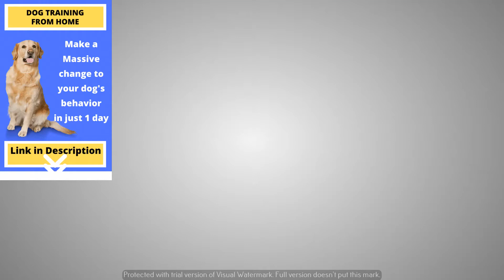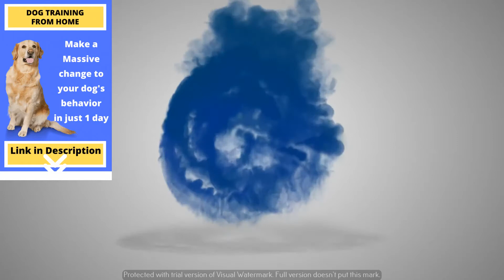Dog Training Video 2021 | Training dogs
Fun Fact: Dogs can learn more than 1,000 words.